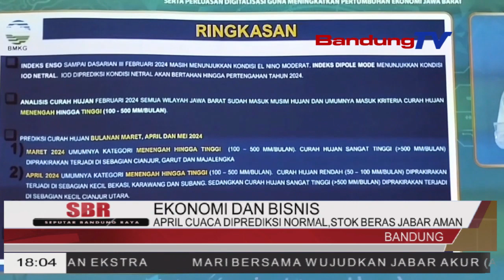APRIL CUACA DIPREDIKSI NORMAL, STOK BERAS JABAR AMAN